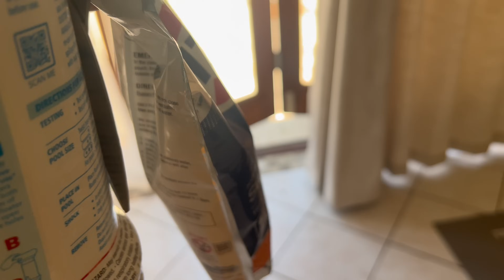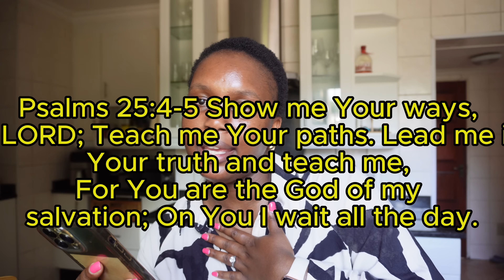Weekend Vlog : Plant shopping, Cook with me & Pool Care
Hey Friends,

Spend a weekend with me, shopping and tending to our house.

Love
Vuyo